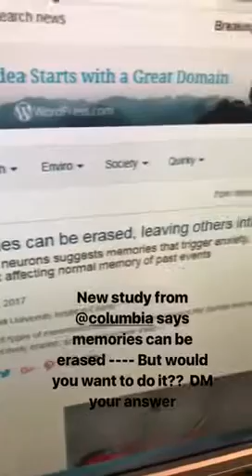Lana Legacy banquet